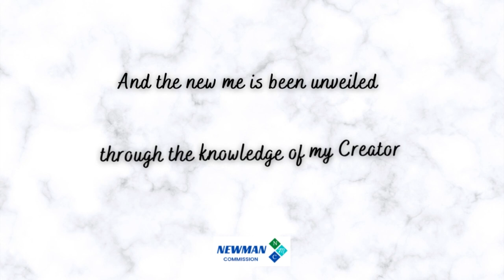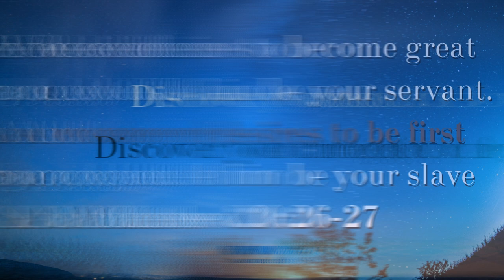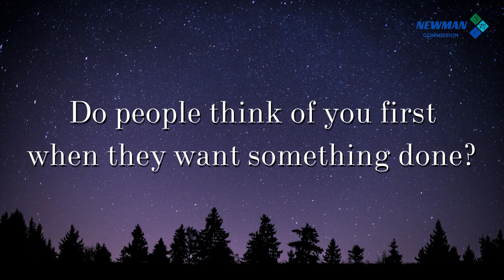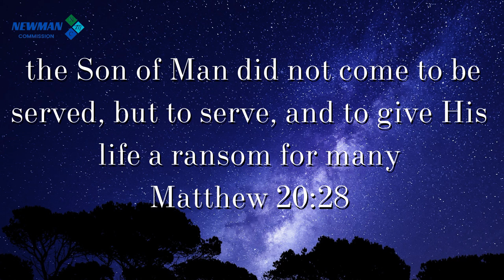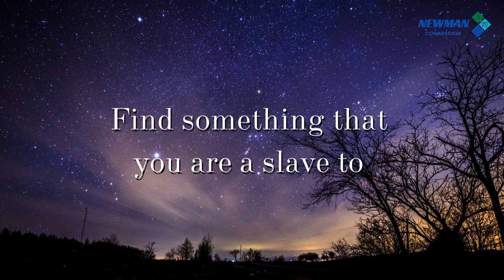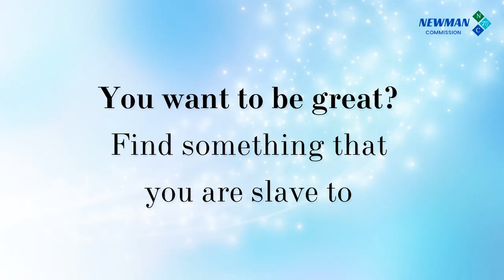Myles Munroe - How To Be Great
You want to be great? Find something that you are slave to. Discover yourself. Discover your gift. Your gift is the key to your leadership; the key to your greatness.